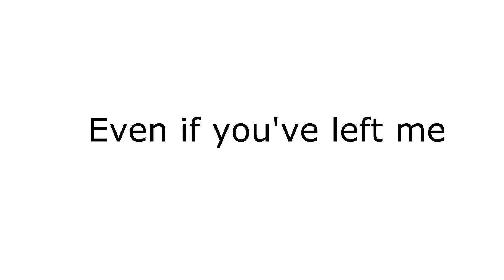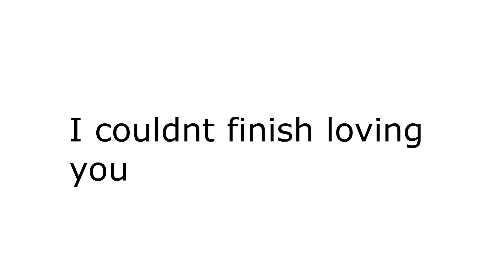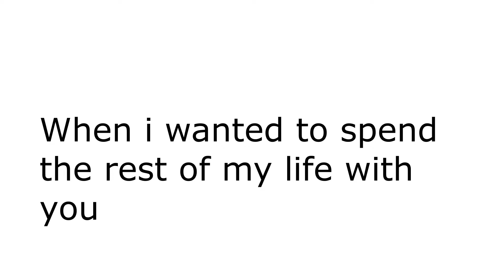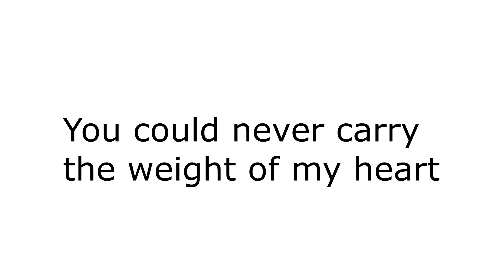Azer Bülbül -Duygularım Turkish Song with English Translation (English Lyrics)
Azer Bülbül -Duygularım Turkish Song with English Translation,English Lyrics,Azer Bülbül İngilizce,Turkish Song English Lyrics